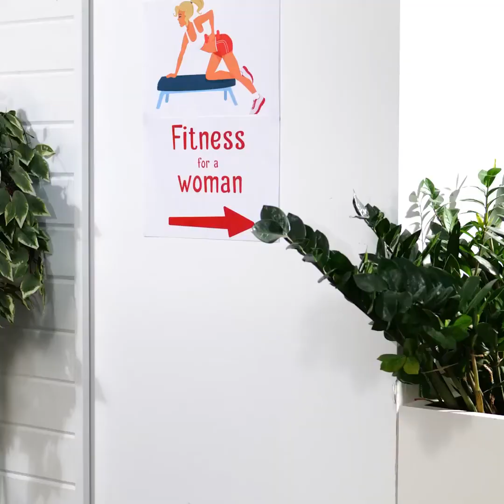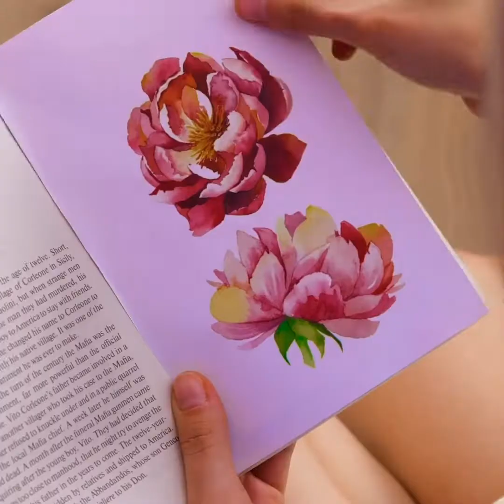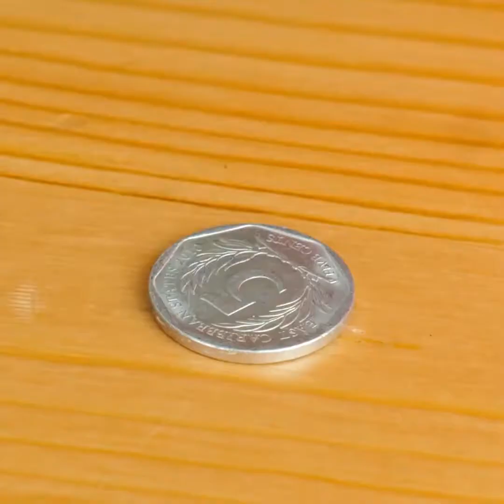ODJAZDOWE POMYSŁY NA ZDOBIENIA PAZNOKCI I KOSMETYCZNE SZTUCZKI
Przed wami zachwycające techniki zdobienia paznokci! Poznacie odjazdowe sztuczki, które uratują was w każdej sytuacji! Dowiecie się na przykład, jak naprawić złamany paznokieć i jak stworzyć własne tipsy!
W filmiku znajdziecie także kosmetyczne sztuczki, które warto wypróbować. Podpowiemy wam, jak uwydatnić usta. Zobaczycie też genialne produkty kosmetyczne, takie jak tatuaż w szmince!
Przygotowaliśmy dla was mnóstwo pomysłów na urocze zdobienia paznokci! Koniecznie obejrzyjcie filmik do końca, żeby dowiedzieć się, jak stworzyć złoty manicure, nadać paznokciom fakturę i wykreować odjazdowe wzorki. Na paznokciach możecie namalować, co tylko przyjdzie wam do głowy, na przykład wzorek w panterkę lub kawałek arbuza.
Poznacie mnóstwo nowych inspiracji oraz wskazówek, jak radzić sobie z długimi paznokciami.

0:13 – Jak naprawić złamany paznokieć
1:32 – Tatuaż w szmince
4:42 – Złoty manicure
7:35 – Odjazdowe zdobienia paznokci
11: 46 – Jak radzić sobie z długimi paznokciami